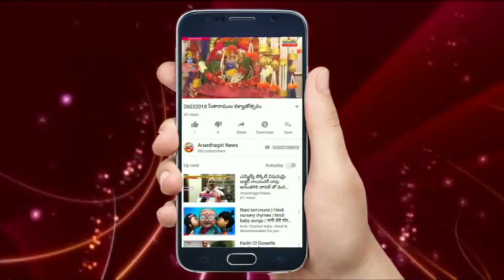బండి సంజయ్ పాదయాత్రను విజయవంతం చేయాలి : మాజీ మంత్రి డాక్టర్ ఏ. చంద్రశేఖర్